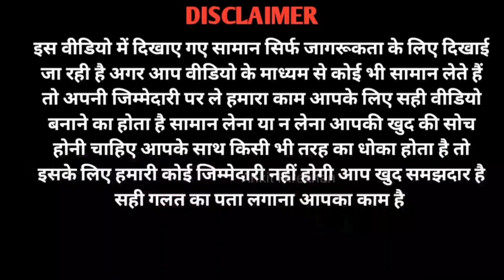CHEAPEST FURNITURE MARKET DELHI ,घर बैठे ऑर्डर करे Sofa, Sofa cum bed, Bed,Almarih,Dinning Table etc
Warning
This video is designed only for the purpose of education and to give market information, Ankit Hirekhan Channel is not doing any Paid Promotion in any way, Customers will not only be responsible for any disadvantages and understanding of any goods before buying any goods, but you will also be responsible for any kind of profit loss, Ankit Hirekhan Channel and YouTube will not be responsible in any way. So Be Careful.